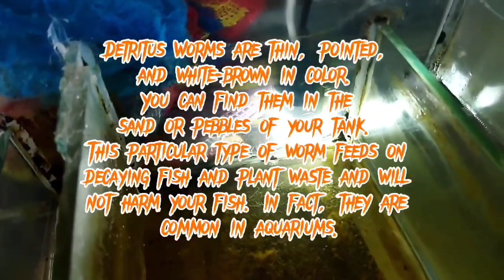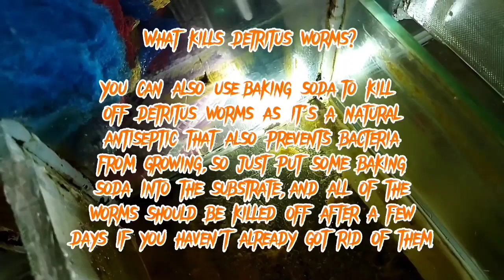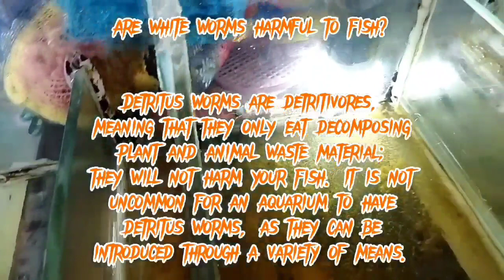EPS#18 Detritus worms or common name White worms, Good or Bad?